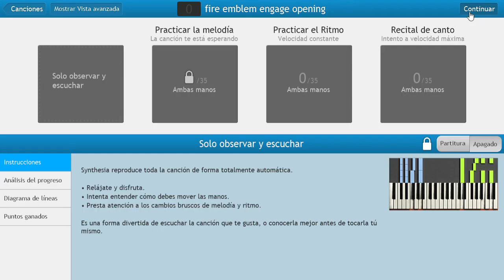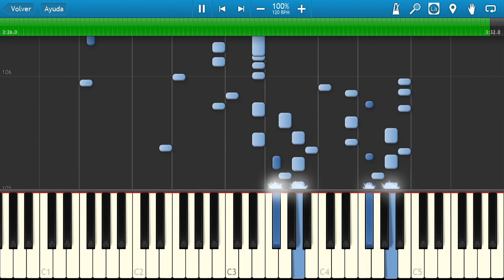fire emblem17 fire emblem engage opening synthesia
a tutorial to play theintro theme from fire emblem engage in synthesia.